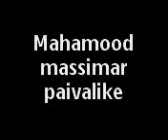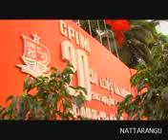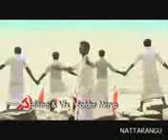paivalike mahamood massimar